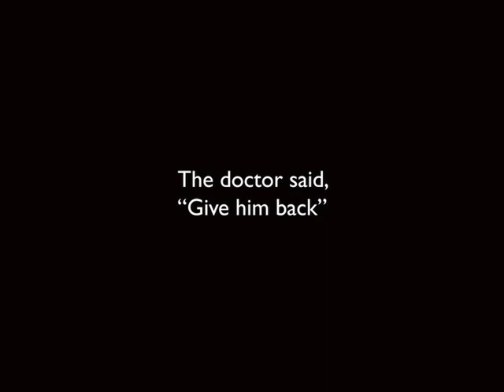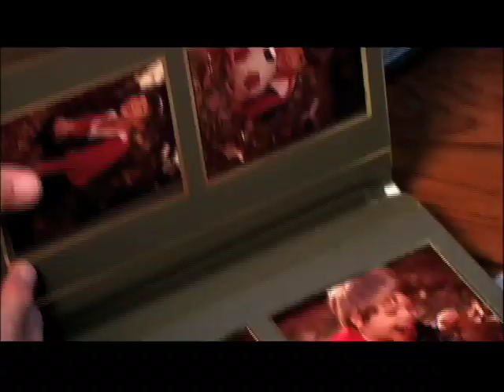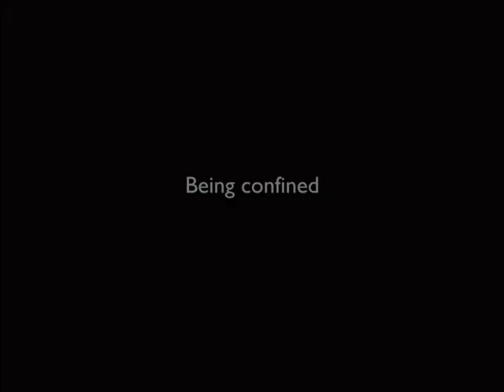Scottie's Adoption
southern hills church of christ abilene texas tx.  Danny and Kathy Minton share the story of their son's adoption and life with him 35 years later.